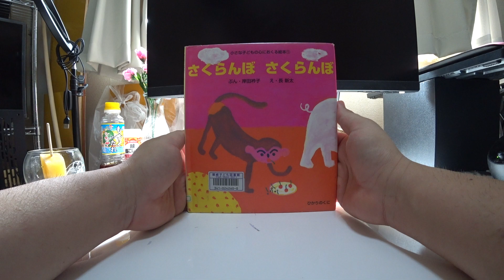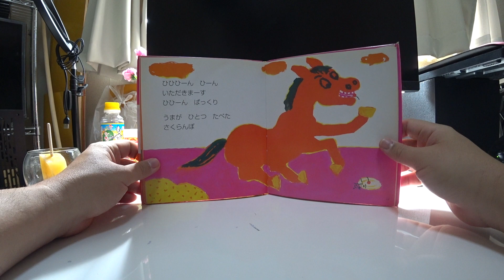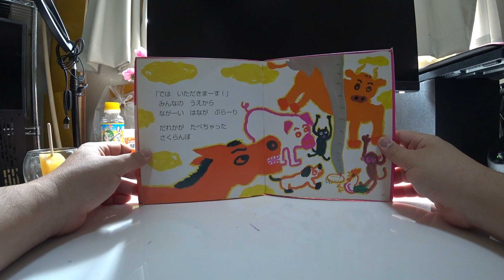さくらんぼさくらんぼ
小さな子どもの心におくる絵本①

さくらんぼ　さくらんぼ

ぶん・岸田衿子
え・長 新太　１９２７ねん、とうきょううまれ。

おさらの　うえに
こんなに　いっぱい

みんなで　たべよう
さくらんぼ

まっかな　まっかな　さくらんぼ
あまい　あまい　さくらんぼ
おいしい　おいしい　さくらんぼ
かわいい　かわいい　さくらんぼ

さくらんぼ

わわわん　わん
いただきまーす
わん　わん　ぱくん

こいぬが　ひとつ　たべた
さくらんぼ

にい　にい　にゃー
いただきまーす
にい　にゃー　もくん

ねこが　ひとつ　たべた
さくらんぼ

こけー　こけー　こっこっ
いただきまーす
こっ　こっ　こくん

にわとりが　ひとつ　たべた
さくらんぼ

ぶぶぶう　ぶう
いただきまーす
ぶう　ぶう　ばくっ

こぶたが　ひとつ　たべた
さくらんぼ

きいきい　きゃっ　きゃっ
いただきまーす
きいきい　ぱくっ

さるが　ひとつ　たべた
さくらんぼ

んもー　んもー　もーう
いただきまーす
んもー　もーう　あんぐり

うしが　ひとつ　たべた
さくらんぼ

ひひひーん　ひーん
いただきまーす
ひひーん　ぱっくり

うまが　ひとつ　たべた
さくらんぼ

とうとう　さくらんぼは
あと　ひとつ

みんなで　みている
さくらんぼ

「では　いただきまーす！」
みんなの　うえから
ながーい　はなが　ぶらーり

だれかが　たべちゃった
さくらんぼ

さくらんぼは　あかい
さくらんぼは　あまい
さくらんぼは　おいしい
さくらんぼは　かわいい

だから　みんなに
たべられちゃうんだ

２００２ねん６がつ　はっこう
はっこうしょ　ひかりのくにかぶしきかいしゃ
ていか：ほんたい８００えん　￥８８０Ｅ